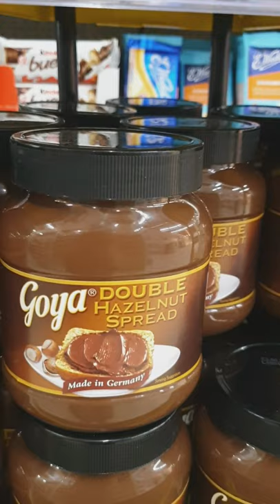Goya Sandwich Spread | Double Hazelnut Spread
Goya is a famous chocolate brand in the Philippines. New product is their Double Hazelnut Spread. It has 2 sizes.

Watch the video to know the prices.

You might like my other food videos

Let's EATSCOVER more food and places to eat. See you all in my next video!